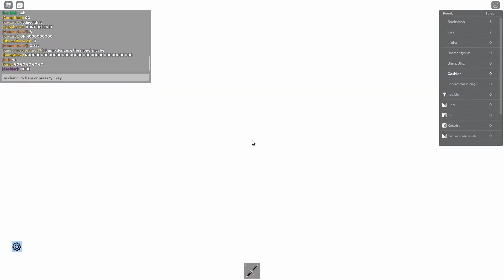Happy July 4th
Its just a really big firework